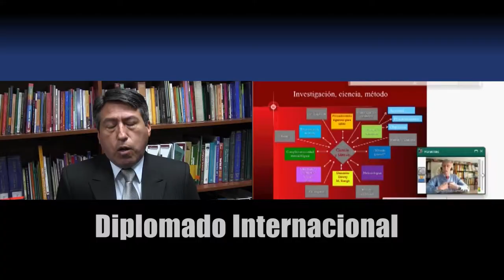Diplomado de Investigación Científica - Inicio: 10 de junio